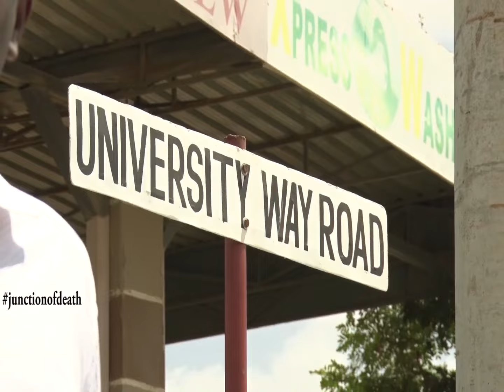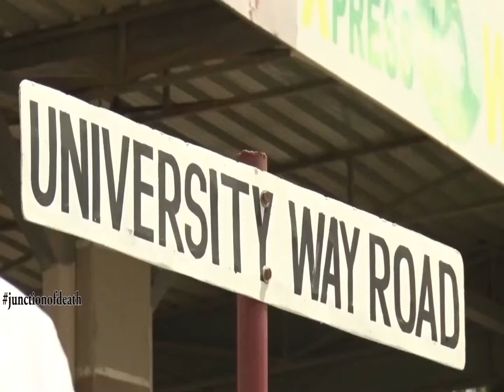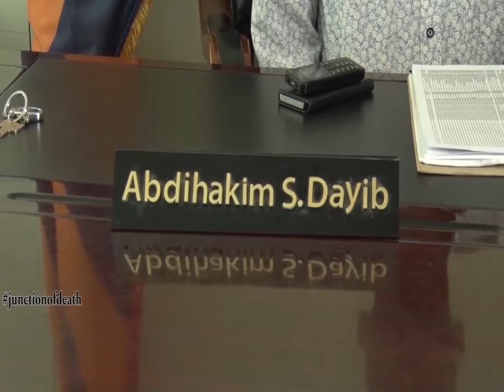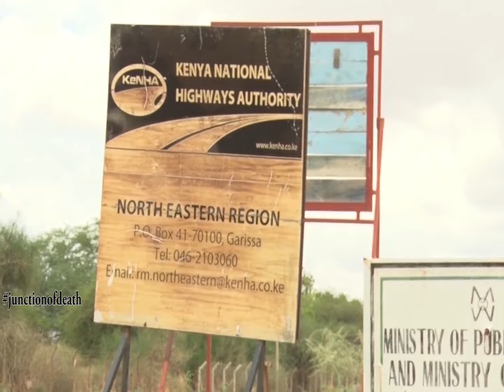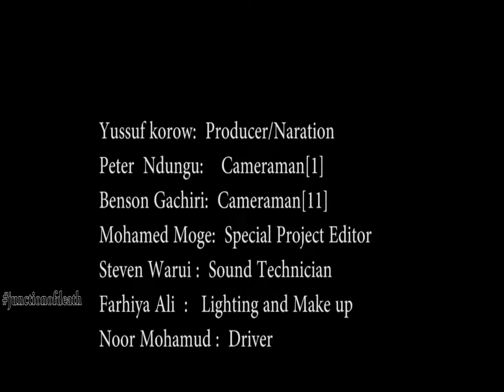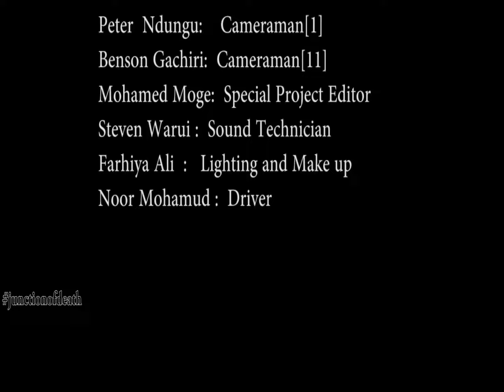The Junction of Death Korows Report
About a  half  kilometers a way from Garissa town central business district, as you head towards Garissa’s main livestock market, you will see a dark miasma, busy path  mothered from the famous kismayu road,   long traffic snarl up  from the harshly dilapidated old matatus whose drivers seems to have visualize death at the “highway ‘ From  early morning roaming school buses to a madly   road diving boda boda operators, all neighboring one sinister road  site that has a lot of  in-debt and tormenting tale of tragic story.

In  this first episode  of our three part series  the junction of death , on assignment crew  look at the history  of ' Garissa’s  famous  junction  by ’ revealing its horror-stricken past.